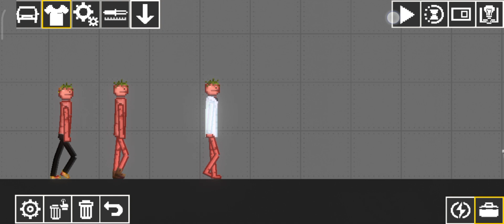Skibidi Toilet aterroriza o câmera Men#2#skibiditoilet#melodygamer